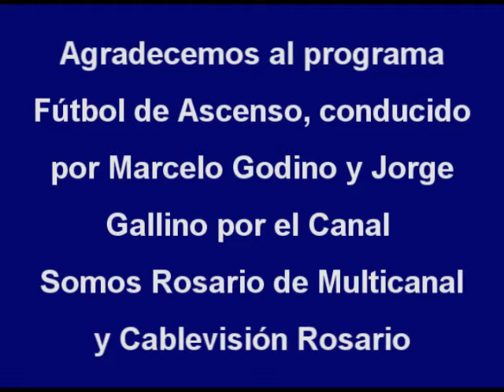Resumen, Argentino 2 - Atlas 3, Fecha 26. Primera D, 2012/13